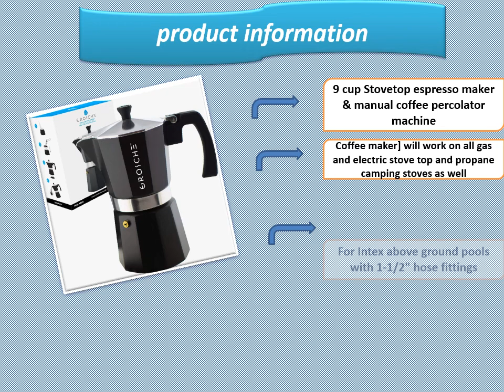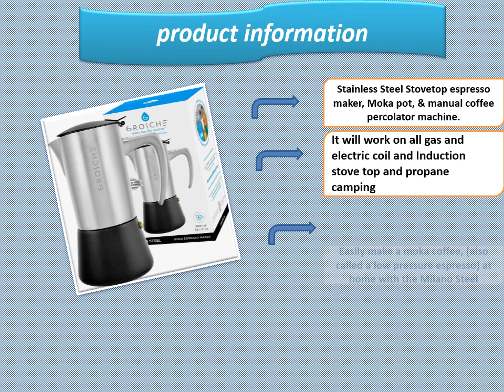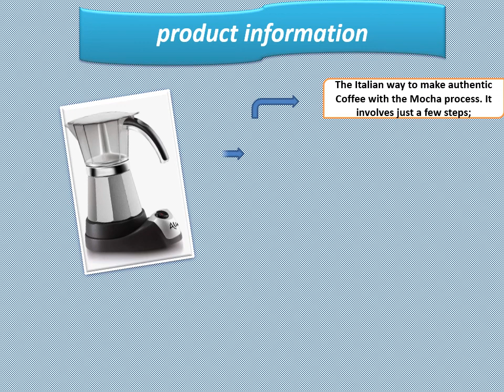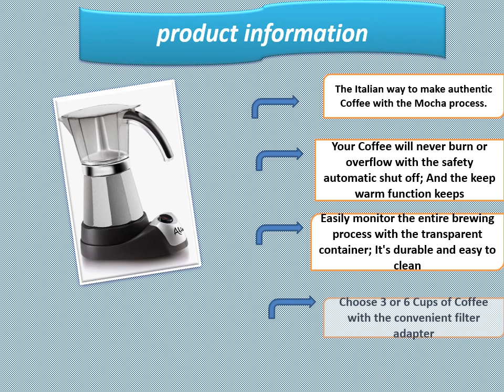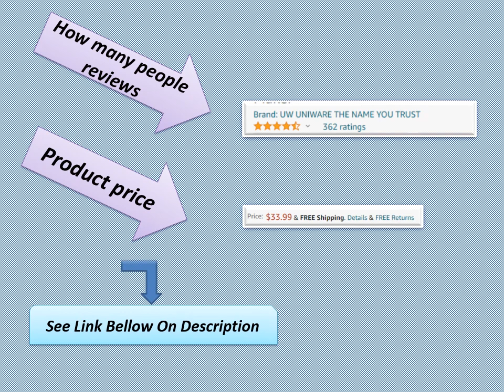Top 5 Best Electric Moka Pots in 2022 review and buying guide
The Unique Imports 6-TAZAS (about $34) will finish brewing your espresso in minutes, and doesn't require you to sit and watch it the whole time, allowing you to focus on getting ready in the morning. It is 100-percent BPA free, and has a fully concealed heating element.